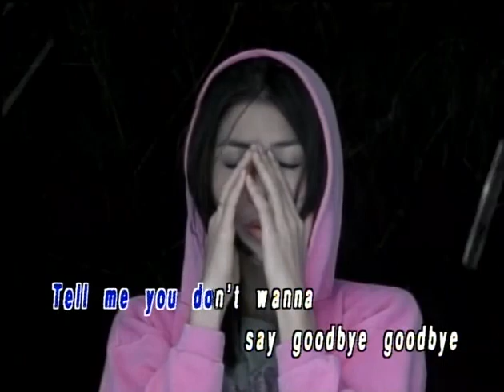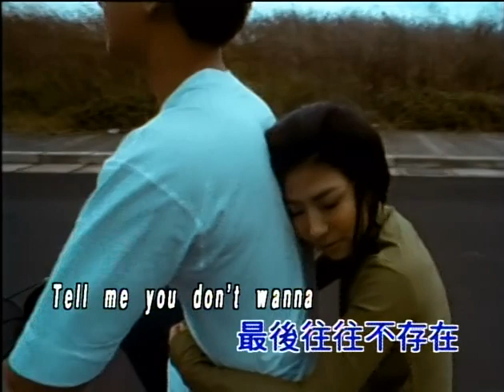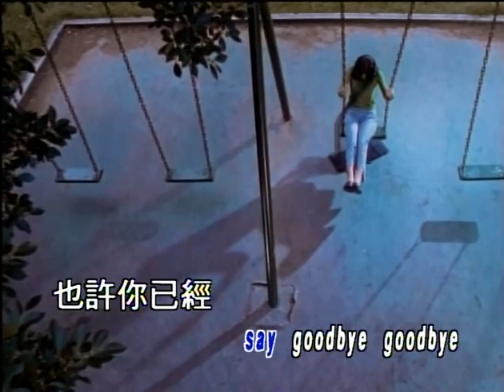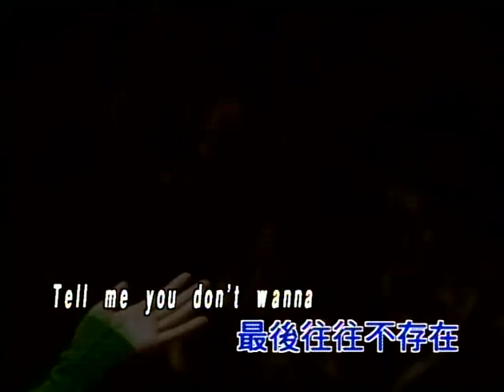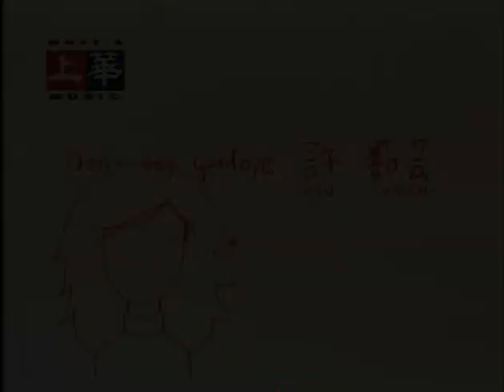許茹芸 - "Don't Say Goodbye" MV [HQ清晰版]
收錄於許茹芸《你是最愛》專輯